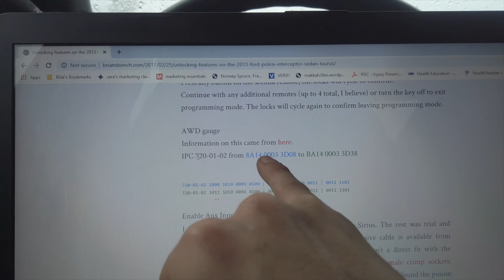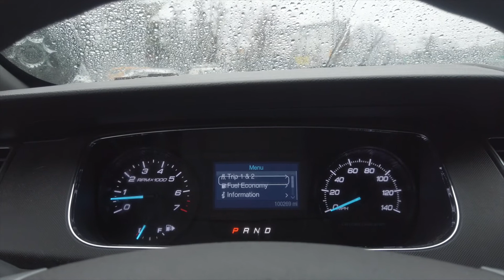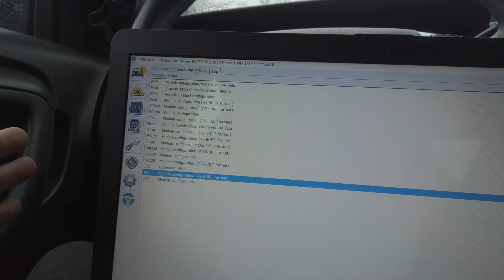ALL WHEEL DRIVE GAUGE ON 2013-2019 FORD POLICE INTERCEPTOR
In this video, we enabled the AWD gauge on the 2013 to 2019 Ford Police Interceptor and went through the body control module step-by-step, and utilized as-built and the tools provided in the Forscan software.

Let me know what I should work on next.

Purchase the AUX plug